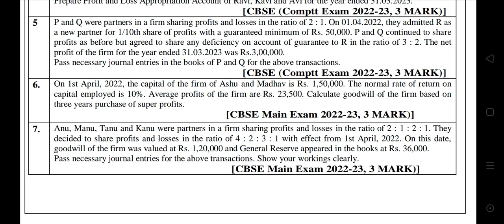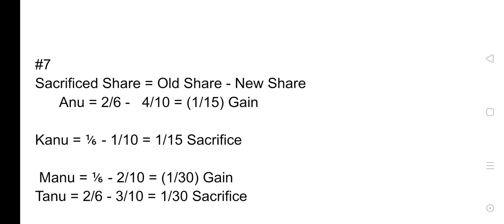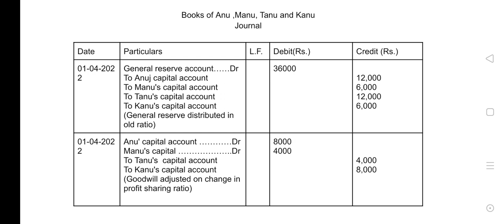#7 Accounting for Partnership Firm-Basic concept Class 12 Accountancy Sacrificing Gaining Ratio